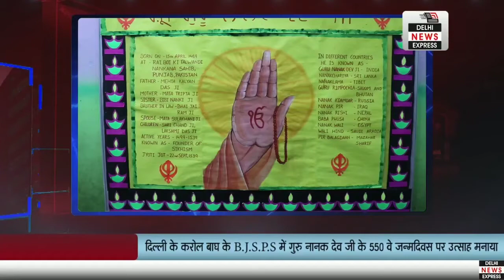BHAI JOGA SINGH PUBLIC SCHOOL ने गुरु नानक देव जी के 550 से प्रकाश पर्व को बड़े ही हर्षोल्लास के साथ